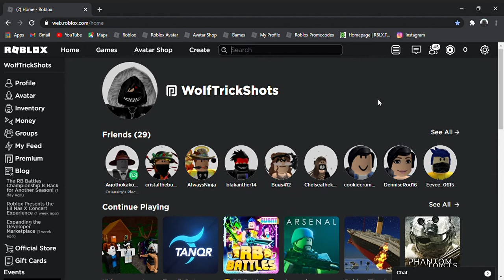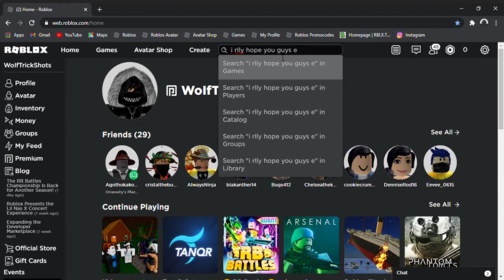ROBLOX THANKSGIVING AVATAR CONTEST!